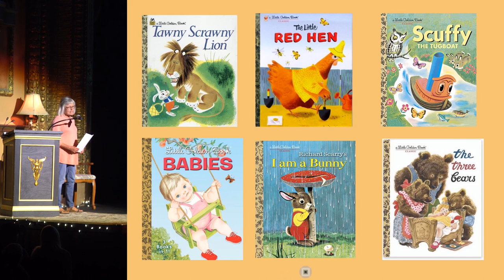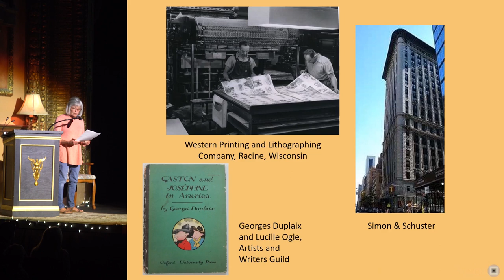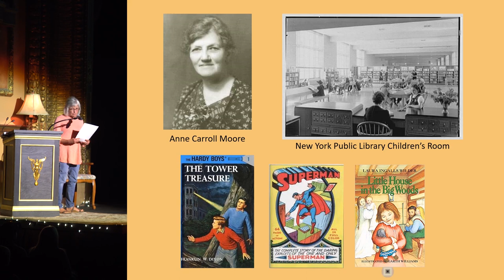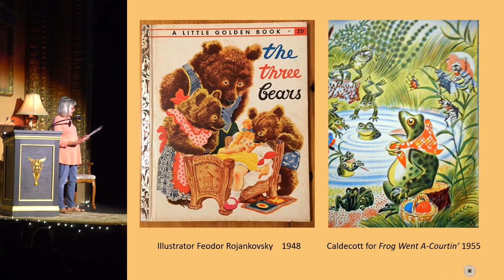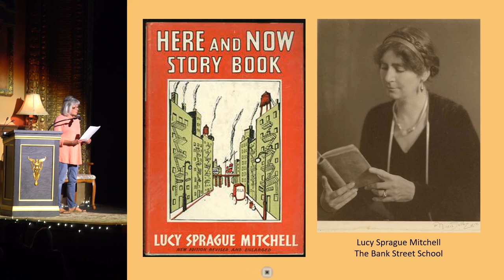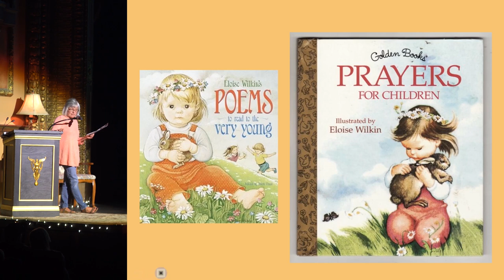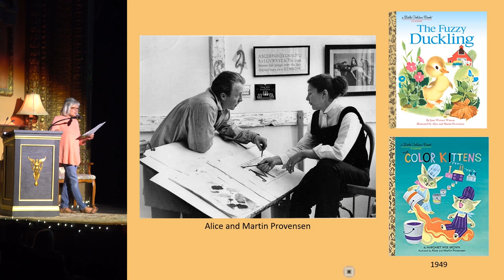Cindy Christin - The History of Little Golden Books